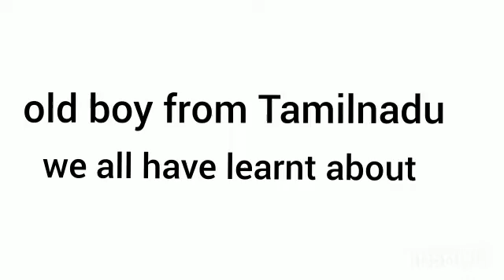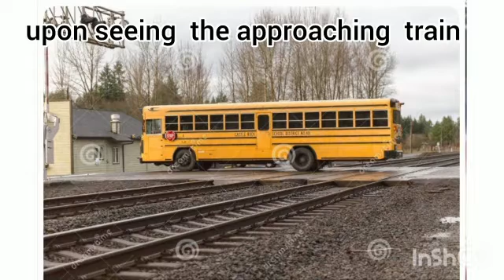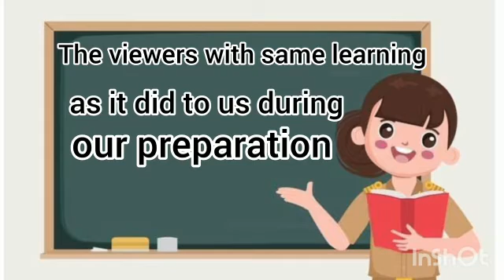Republic_Day_Series Children_Bravery_ Awards Shri_Natesan Day8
Republic Day Series- Bravery Award.
Let's watch today's episode about Kandha Kumar's act of bravery in the voice of Harini R of grade 12 with a video presentation by Hari Priya N of grade 9.